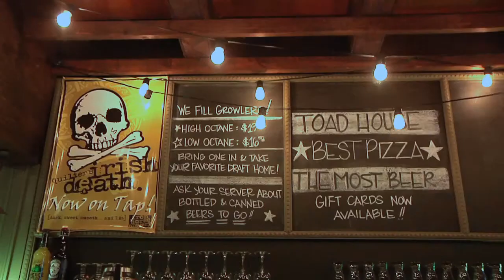Bremerton restaurants- Toad House Pizza Pub-where to eat in Bremerton [HD]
Toad House Pizza Pub is the best place for pizza in Kitsap and where to eat in Bremerton.

Located in Bremerton, the "Winning Combo" pizza is the most popular item on the menu.

More episodes about other great Kitsap restaurants to come in the near future.